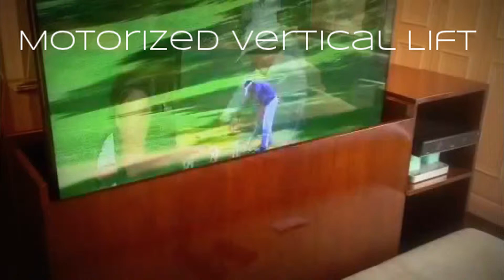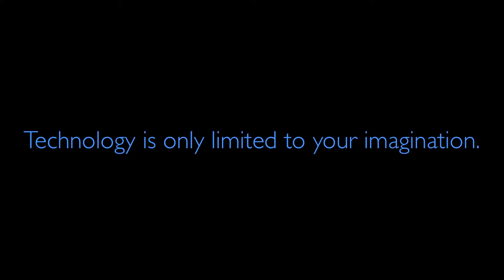Installation of Motorized In-Ceiling Projector Screen, TV Vertical Lift Mounting, Outdoor 2.1 Audio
Sound & Visual Bliss installation video medley featuring:

Lounge & Bar in-ceiling Da-Lite motorized screen paired with a Mitsubishi DLP 1080P ceiling mounted projector  and JBL CT series in-ceiling speakers

In-Cabinet Samsung 55" LED TV mounted on a Motorized Vertical List

Outdoor Lounge weather proof 2.1 audio fearing planter satellite speakers and a planter subwoofer